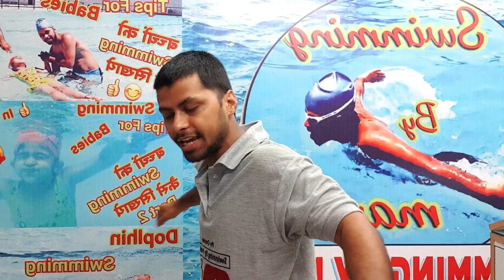How to flip turn || Freestyle swimming tips for Beginners In Hindi ( Part 36)🏊‍♂